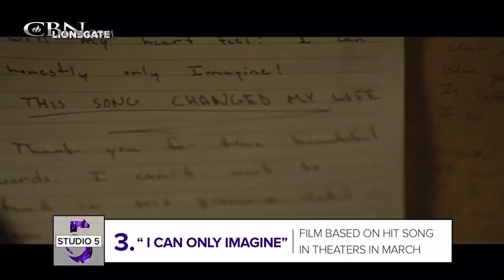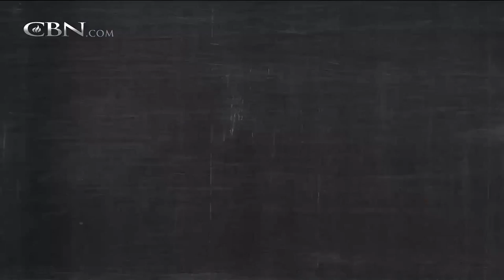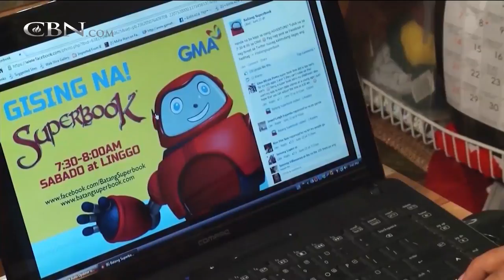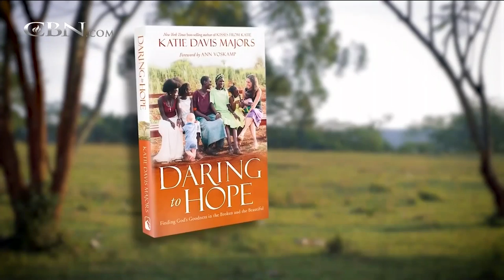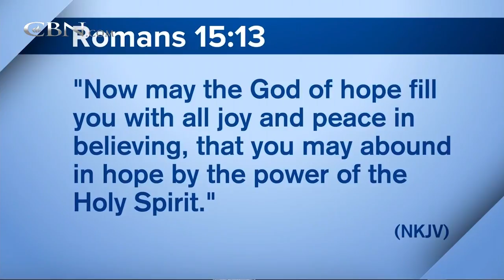700 Club Interactive - October 5, 2017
Author of Daring to Hope, Katie Davis Majors gave up college and moved to Uganda at the age of 18 and started what would become a thriving organization.